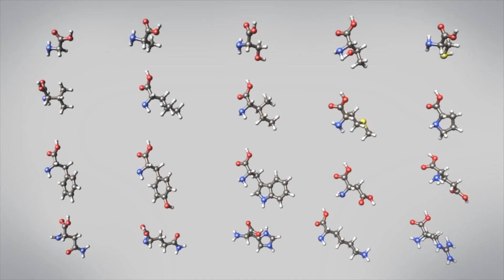Why ALL Bodybuilders Should Go VEGAN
Why are so many elite level athletes dropping the animal products and adopting a plant based diet?

*** About Me ***

I'm Paul Kerton. Personal Trainer, Vegan Nutritionist and Public Speaker. Not so long ago, in a misguided attempt to try and grow muscle as quickly as possible, I ended up eating more animal products than probably anyone you've ever met. Through research I came to learn the deleterious effects that eating even quite trivial amounts of animal products has on one's health and through personal experience I found that far from being a hindrance to sports performance, a well planned vegan diet is actually optimal! Then with an open heart I looked at how we treat animals in order for them to end up on our plates and it shook me to the core. I could not believe that for so long I fell for the lies that others tell us, that we tell ourselves, in order that we perpetuate this destructive behaviour. Destructive to ourselves, the beautiful, intelligent sentient beings that are here with us and indeed our planet. To try and put right my part in all of this I was compelled to overcome my fear of being filmed for YouTube and television, appearing on the radio and more recently public speaking. On a spiritual level I've come to realise that my fellow man too is suffering. If I won't see harm come to a chicken I've never met then why would I be unkind to my brothers? If someone is being aggressive or unkind toward me, surely the suffering inflicted on them in the past is simply spilling over? Do I want to add to that, or can I step out of my ego long enough to forgive them and maybe break the cycle of negativity? This former, quick to anger "meat head" bouncer has been on one transformative journey!